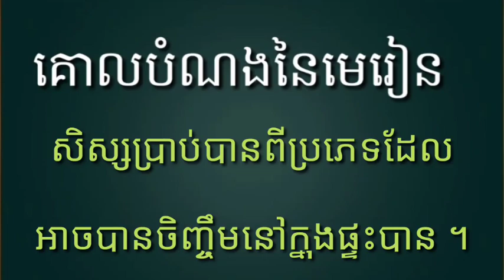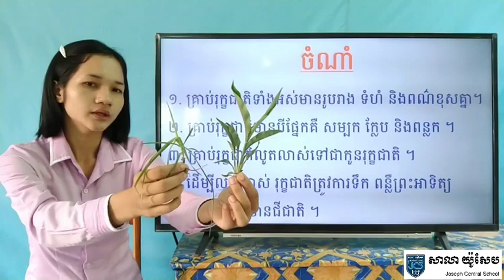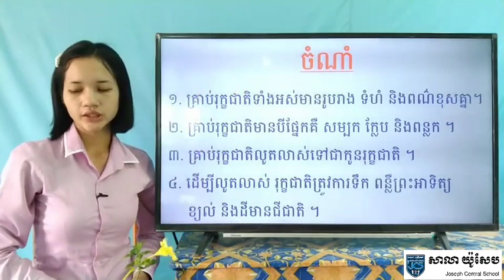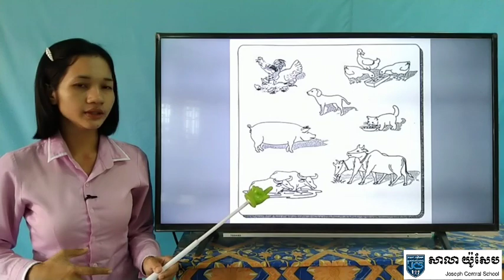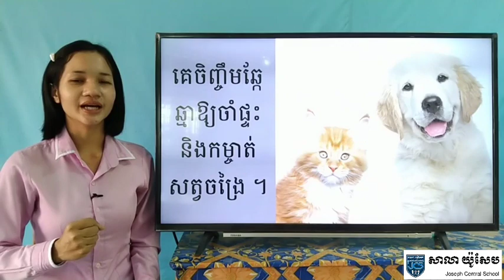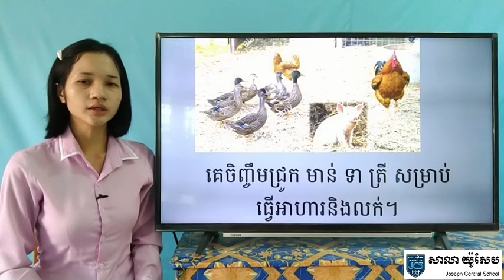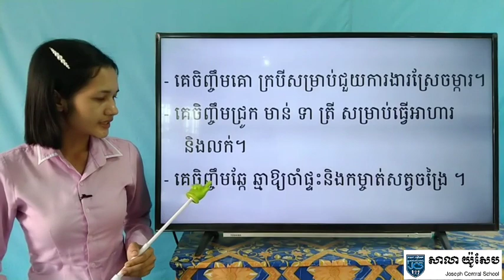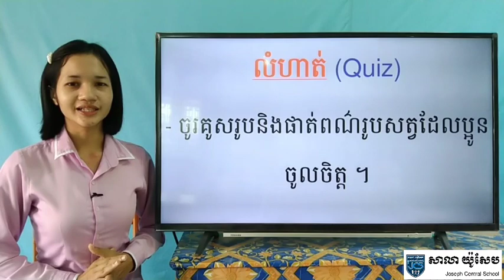33-3-ថ្នាក់ទី2-វិទ្យា-សិក្សាសង្គម-មេរៀនទី4-សត្វដែលខ្ញុំចញ្ចឹម-ទំព័រ64-10062020-Joseph central school